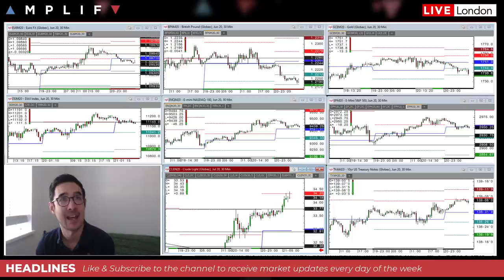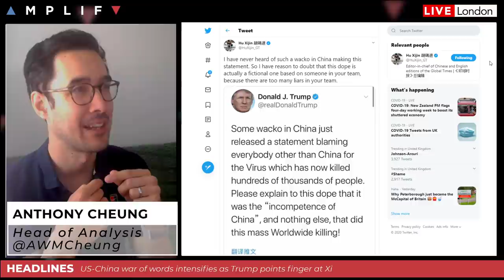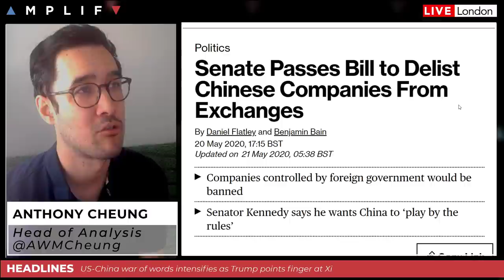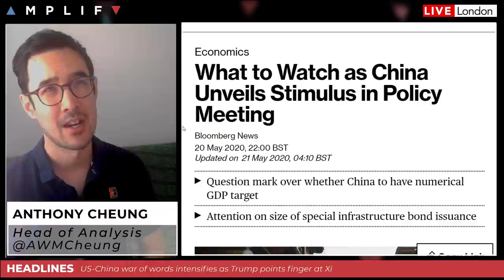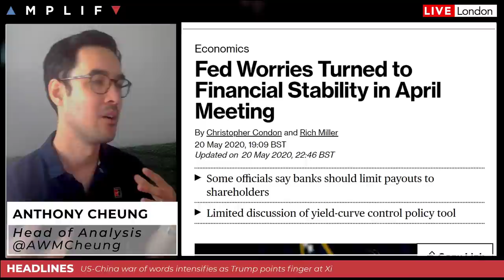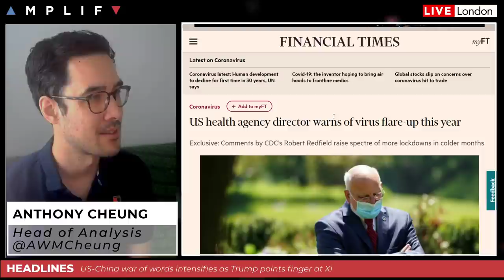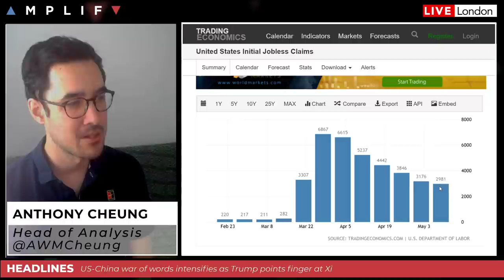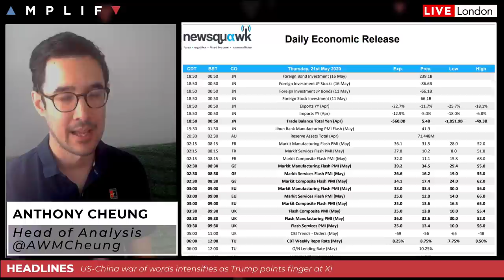Trump Points Finger As Tensions With China Rise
- Overview of market sentiment at the European open (00:00)
- Trump points the finger at China's Xi (4:05)
- Senate passes bill to delist Chinese companies from exchanges (7:39)
- What to watch as China unveils stimulus in policy meeting (9:14)
- Review of last night's FOMC minutes (11:53)
- Bank of England governor makes U-turn on negative rates position (14:06)
- US CDC director warns of virus flare-up this year (17:20)
- Main calendar events for the session ahead (18:50)